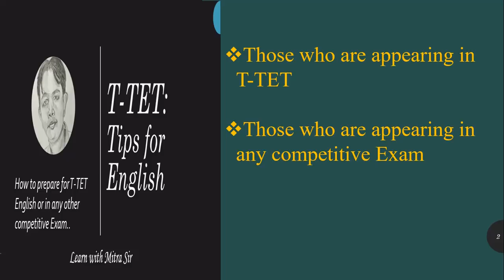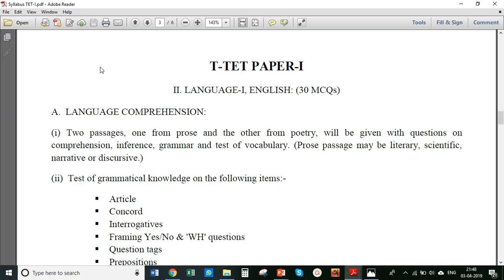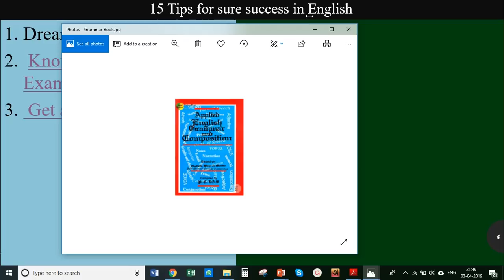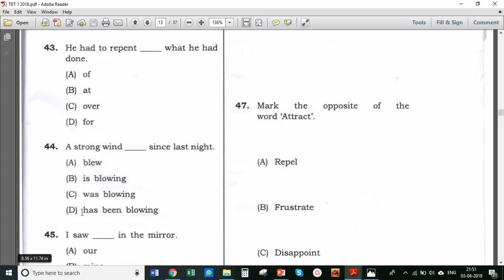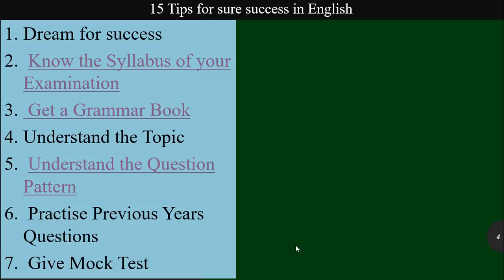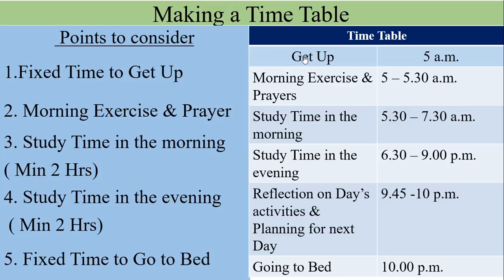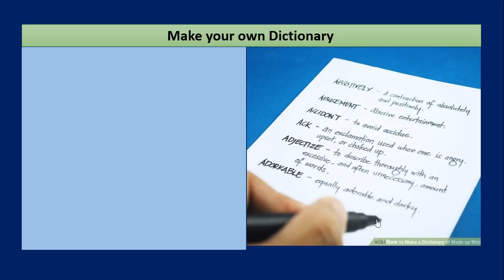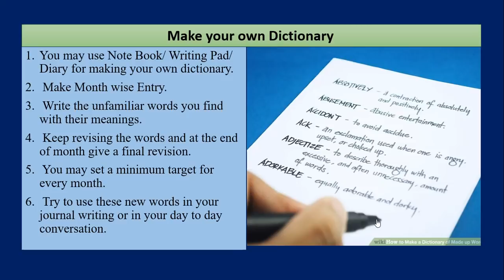Tips for English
This video describes some tips for improving speaking and writing skills of English. This video will also be helpful for those who are preparing for TET or any other competitive  examination. The tips shared in this video will be very useful for the students to improve their English.